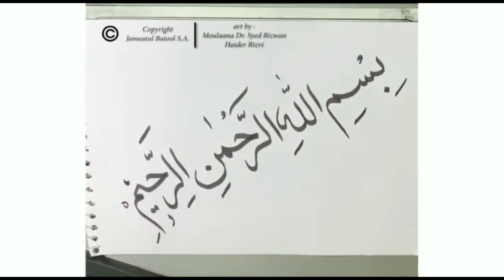10 Mahe Ramazan(Episode 40) شیعہ کیلنڈر ۱۰ رمضان المبارک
وفات حضرت خدیجہ سلام اللہ علیہا